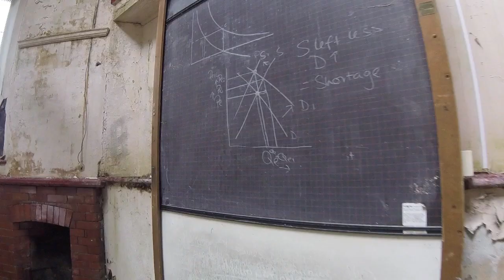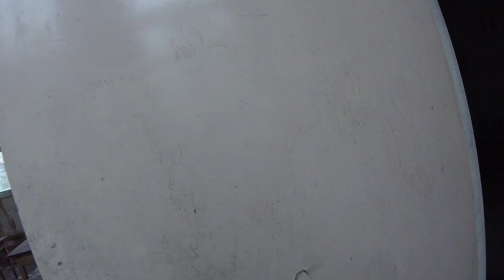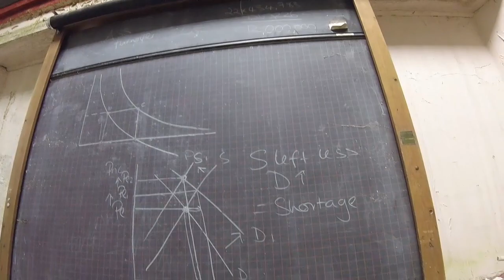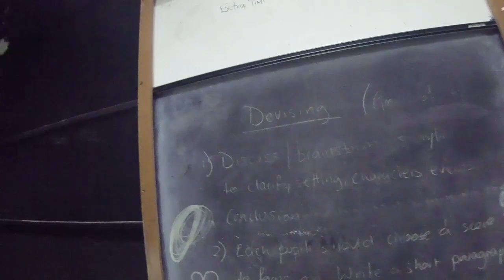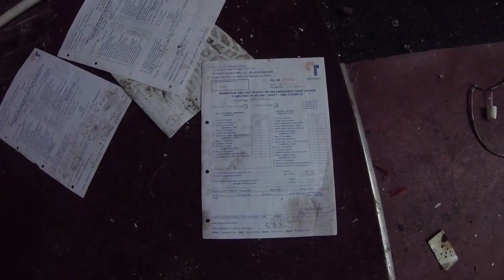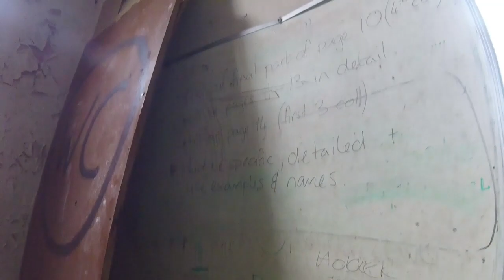Abandoned School - Cowbridge Comprehensive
Abandoned 1800s School. Cowbridge Comprehensive. Built somewhere in the 1800s and abandoned sometime in the mid 2000s although this was not my school it did remind me of my time in the juniors. Great place.